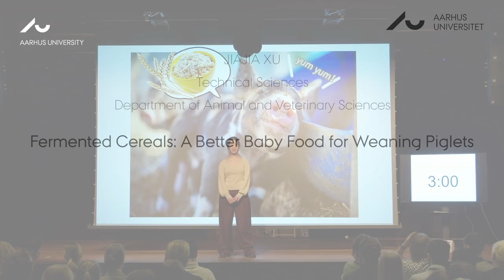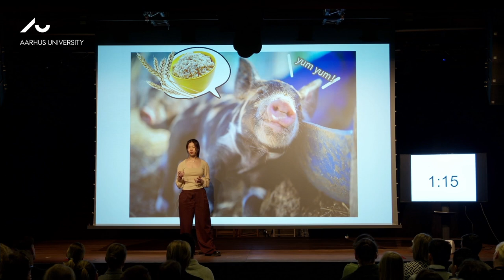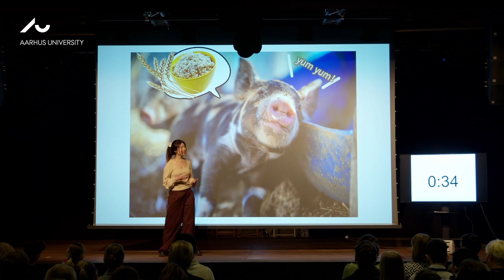3 Minute Thesis: Fermented Cereals: A Better Baby Food for Weaning Piglets?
Jiajia Xu, Technical Sciences, Department of Animal and Veterinary Sciences, Aarhus University